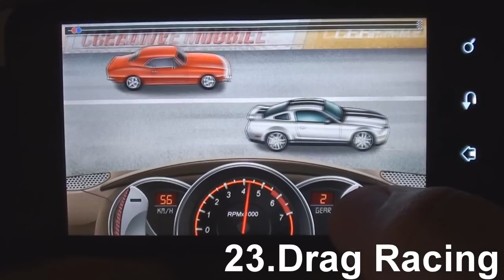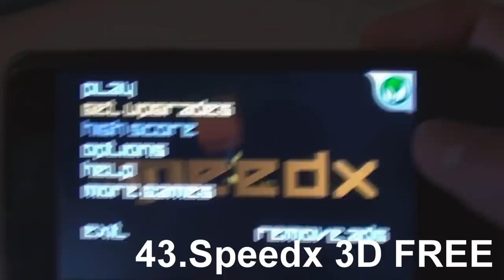45 Free Android Games In 5 Minutes!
All games are free and can be found on android market!

The list is:

1. Dragon, Fly!
2. Hamster Climb
3. Stunt Bird
4. Rocket Bunnies
5. Fire Ball
6. Vikings vs Zombies
7. BlastMonkeys
8. IceDash
9. Slime vs Mushroom
10.Duck Hunter
11.Ultimate Cave
12.Coin Dozer
13.Bottle Shot
14.Cloudy
15.MoonChaser
16.Bubbles2
17.Cube Runner
18.Free Running 3D Tunnel Trap
19.Lightloop
20.Glow Puzzle
21.Return Zero (FREE)
22.Dead Rider Lite
23.Drag Racing
24.Free Running 3D
25.Destroyer
26.Shoot U!(Lite)
27.Radio Ball 3D
28.Looming Wall
29.Blow Up (LITE)
30.DrawAndRide
31.Burn the Rope
32.Apparatus Lite
33.Squibble Lite
34.PewPew
35.Space Jump
36.Drop or Fall
37.Farm Tower HD
38.Angry Monkey
39.ShakyTower
40.Mouse Trap
41.Flying Penguin
42.Coin Pirates
43.Speedx 3D FREE
44.Football Kicks
45.Happy Vikings FREE